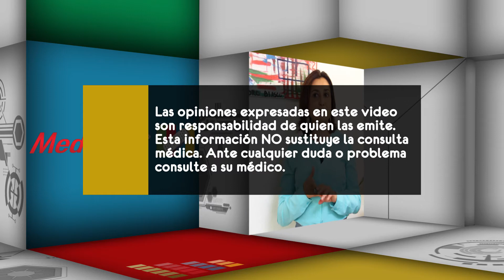¿Cuáles son los beneficios de la toxina botulínica?